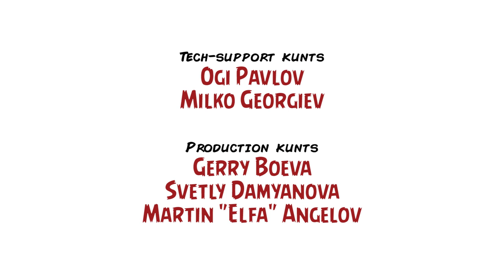Сагата за Пришълеца / The Alien Saga – Inglourious Kunts, Ep. LIV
„Is this gonna be a standup fight, sir, or another bug hunt?“

Този епизод зрееше отдавна. Ежедневно екипът ни получаваше заплахи по интернета, че ако не спретнем тлъст и подробен Inglourious Kunts, посветен на ксеноморфите, ще ни запалят офиса. Взехме се в ръце и решихме да действаме... само че почти се избихме, за да решим кои от нас ще влязат в студиото. В процеса проляхме киселинна кръв и се чукахме с кожени яйца, а сега не можем да се погледнем в очите от срам. В крайна сметка участниците този път са повече от обичайното – водещ е Мартин „Циничния Елф“ Ангелов, а гости са Владислав Апостолов, Димитър Дринов и Благой Иванов, който пък е и (нещо като) репортер, прицелил се с неудобни въпроси в тройката нърдове Александър „Snake“ Бакалов, Антон „Doomy“ Дишков и Макс „MrAK“ Демидж от сайта Forplay.

Основен акцент в дискусията са „Пришълецът“ на Ридли Скот, „Пришълците“ на Джеймс Камерън, „Пришълецът 3“ на Дейвид Финчър и „Пришълецът: Завръщането“ на Жан-Пиер Жьоне, но темата ни задължи да обърнем – макар и за кратко – внимание на две абоминации и на едно сериозно разочарование: „Пришълецът срещу Хищникът“ на Пол У. С. Андерсън, „Пришълците срещу Хищникът 2“ на Грег и Колин Строс и „Прометей“, с който Скот неубедително се завърна едновременно към жанра и към франчайза. Накрая споделяме и очакванията си за „Пришълецът: Завет“, докато мислено се молим на де що има богове филмът да не се окаже „в гъза“.

Stop your grinnin' and drop your linen!